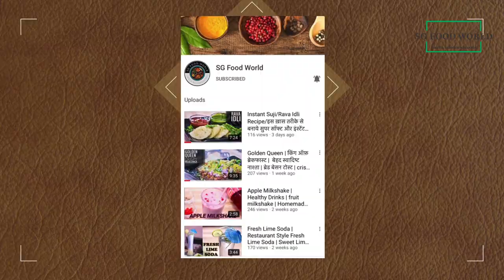पोहा | Poha Recipe | How To Make Poha | Weight loss healthy poha recipe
पोहा (Pohe) अधिकतर मालवा और भोपाल के आस पास के इलाके में बेहद पसंद किया जाने वाला स्ट्रीट फूड है.  इसकी खूबी है कि यह बहुत ही कम समय में आसानी से बनाया जा सकता है. इसे बनाने में तेल की मात्रा बहुत कम प्रयोग होती है. यह कम तेल और कम समय में बनने वाला नाश्ता खाने में बहुत स्वादिष्ट होता है और हैल्दी होता है,  जब भी कुछ तुरत फुरत नाश्ता बनाना हो तो आप पोहा बनाईये. सभी को अवश्य पसंद आयेगा.

Serving – 4

Ingredients:

3 cup poha (600 gm)
3 – onion
3 – Tomato
1 – Hari Mirch chopped
¼ cup – peanut (mungfali)
1-1/2 tsp saunf
½ tsp rai
½ tsp sarso
2-1/2 tsp dhaniya powder
1 tsp mirch
2-1/2 tsp salt
1 tsp amchur
1 tsp haldi
4-5 –kadhi patta leaves
1 tsp – garam masala (optional)
1 - Lemon
Hara Dhaniya chopped

Optional
1 tsp sugar
1 aloo